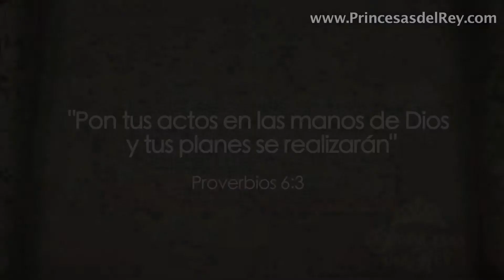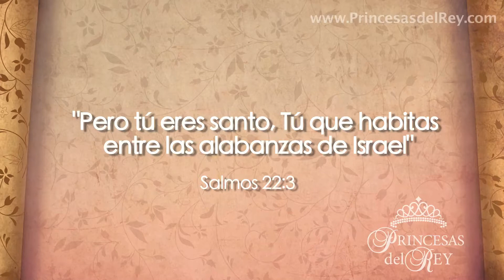Princesas del Rey: Tres consejos para incorporar a Dios en su trabajo - "Detrás del Escritorio"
Princesas del Rey presenta el segmento "Detrás del Escritorio" para toda mujer profesional buscando fortalecer su relación con Dios. En este segmento nuestras contribuidoras del ministerio Princesas del Rey ofrecen tres consejos para incorporar a Dios en nuestras vidas profesionales.

Consejos en este segmento:

1. Ora antes de comenzar a trabajar

2. Almuerza con Dios

3. Escucha alabanzas